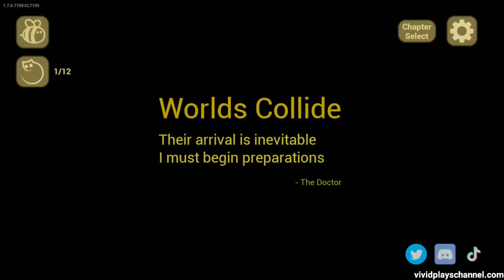The Baby In Yellow The Black Cat Update Full Gameplay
The Black Cat update contains 3 chapters as we follow the black cat to reveal its connection to the baby we meet the adorable assistant robot Newt.